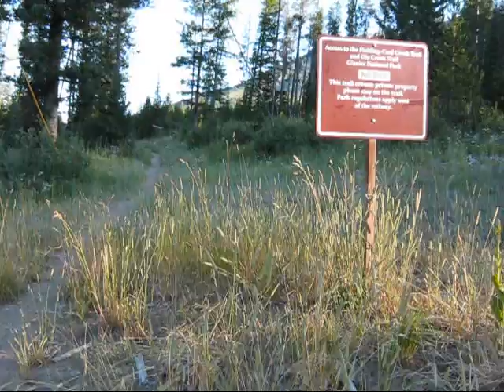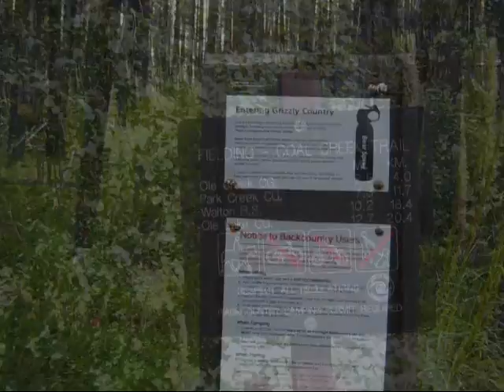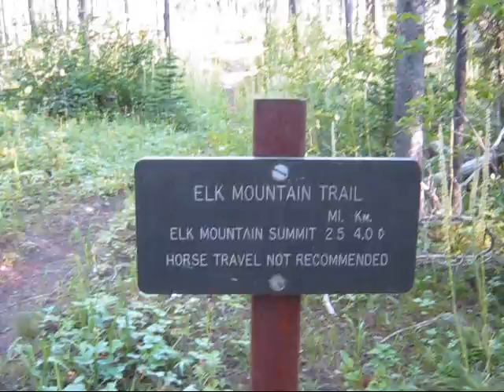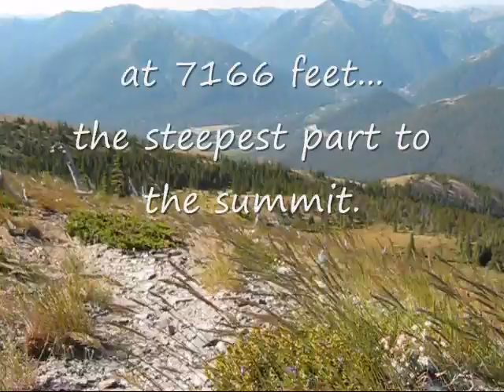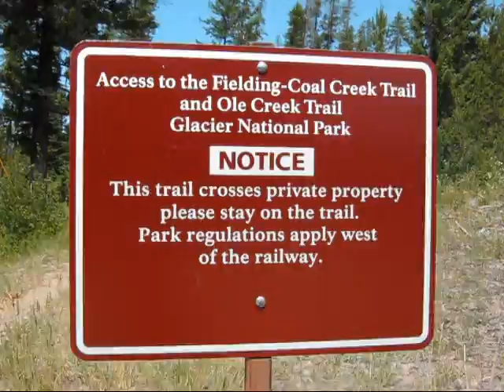Elk Mountain Hike and SOTA Expedition Video Final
Elk Mountain Hike and SOTA Expedition, Glacier National Park, Montana USA by VE5MC/W7. July 16, 2017.
SOTA#FN-110. ARRL Grid DN38gh.
Hike Ascent: Beginning
Summit: 14:45min.
Amateur Radio Calls: 19:39
Hike Descent: 31:18
Welcome back: 36:37